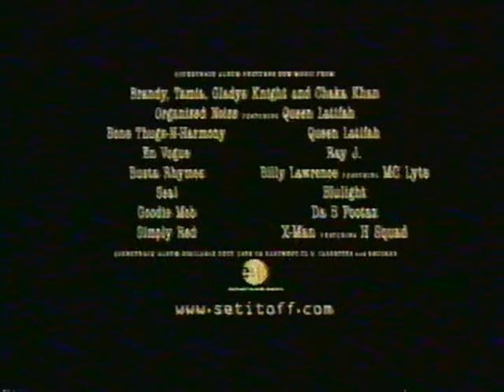Muchmusic "Da Mix" 1996 - Part 5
Wednesday evening edition.
-New Edition contest promo

Commercials include:
-Toyota RAV4
-Set It Off trailer
-Da Brat "Anutha Tantrum" promo
-Hootie and The Blowfish Unplugged